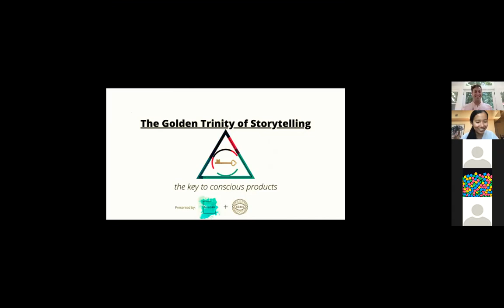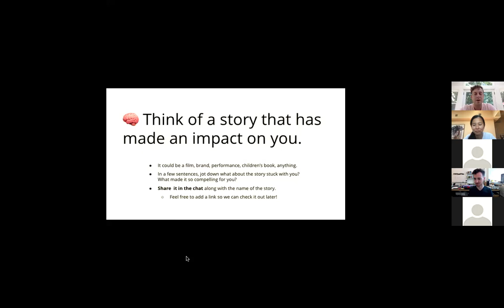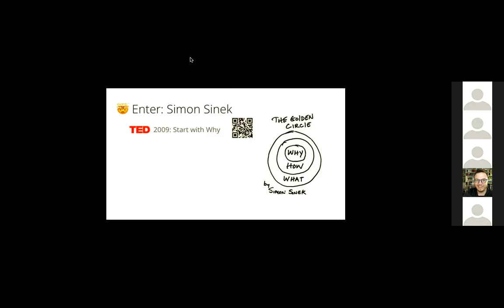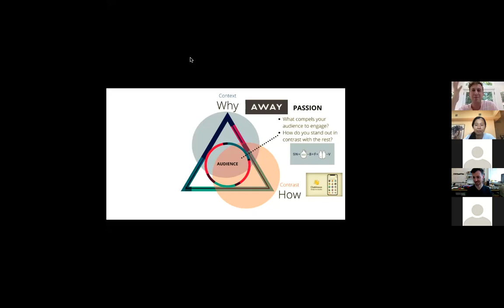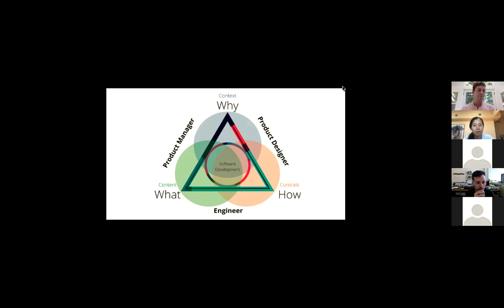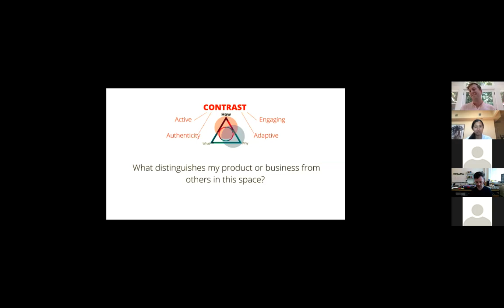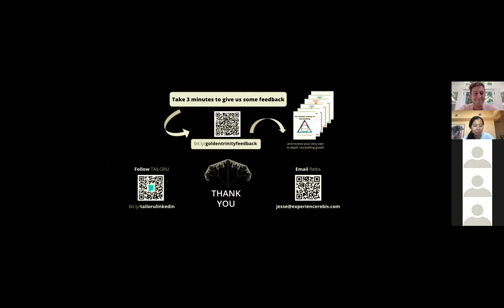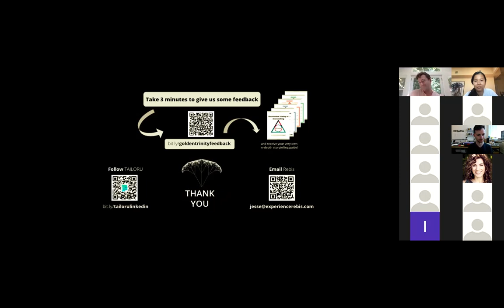The Golden Trinity of Storytelling (and Why it Matters)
Welcome to the Learn by Doing Series, where designers and business owners can learn a useful tool quickly. We will explore industry best in class tools in AI, AR, VR, Productivity, Coding, Prototyping... and how they can help to propel our businesses forward.

ABOUT THIS CHAT
Any product is an experience that tells a story. Each story is unique and has the power to engage with and transform a customer, user, or audience.

Dare we say, a story can change the world.

But oftentimes, gaps and oversights in the story lessen the impact that your product can have, and the effects are seen not only qualitatively with your customer and within your own company, but quantitatively in the success of the business as a whole.

What makes a good story? And what can we look at when developing and evaluating a story in its totality? With the Golden Trinity of Storytelling, story consultant and UX Designer Jesse Carrey-Chan distills the power of a story to three pillars which lead to a more holistic, powerful, and engaging story that will leave a lasting impact on the audience.

Through this workshop, we will explore what is this high level concept of conscious storytelling, why it emerges as a timeless concept, and how it applies across industries and modalities. Wield the power of storytelling by understanding how to alchemize your vision into a product that is greater than the sum of all its parts.

Jesse Carrey-Chan is a queer cross-disciplinary artist, story consultant, and user experience designer working at the intersection of creativity and technology. His mission is to expand consciousness through storytelling. Jesse is a co-founder of Rebis, an immersive experience company that crafts containers for transformation. He is the conceiver and co-creator of Those Before Us, an audio-immersive XR dance experience that uses historical fiction, cutting edge technology, and live performance set in public spaces. Jesse is also a Co-Founder of North Star, a coaching and workshopping service for emerging writers. North Star applies tech world-inspired methodologies to the creative process of new script development.

As a UX Designer, Jesse has most recently worked with HelloAva, which uses AI and machine learning to provide customers with highly accurate, personalized skincare recommendations and products. To learn more, connect, and inquire about speaking opportunities, go
A collaboration between Rebis and TAILORU Collective

ABOUT THE TAILORU COLLECTIVE

In a world where technology is exponentially accelerating, it's our unique opportunity (and moral obligation) to invest in humanity's ability to create for good.

We're a collective of researchers and designers who create products and experiences to preserve humanity: in art, music, craft, sustainability, financial equity, social impact, game & play, and experiential tech (AR, VR, AI).

ABOUT REBIS

Rebis an immersive experience company based in New York City dedicated to creating containers of transformation and crafting stories in which the audience plays an active role. Founded by Carnegie Mellon School of Drama Alumni Jesse Carrey and Katya Stepanov, Rebis aims to facilitate moments of connection through designing immersive and interactive experiences. Rebis' process is cross-disciplinary, bringing together leading storytellers and experts across the fields of performance, design, production, AR/VR and film. In addition to creating immersive stories, Rebis leads public physical listening and storytelling workshops, and acts as story consultants for companies and projects across sectors such as Deloitte Greenhouse and Mindshare, helping them design experiences for both consumers and employees. Rebis' most recent audio XR (mixed-reality) dance experience, Those Before Us: Nolan Park, premiered on Governors Island in August 2019 bringing the marginalized history of the island to life for over 300 participants. At its core, Rebis focuses on projects that have intentionality, innovation, and social impact.